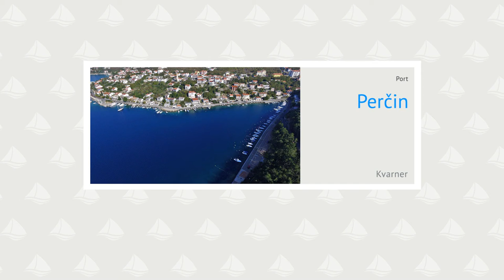Percin, Port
Majhna luka Perčin je v zaprtem zalivu južno od kraja Jadranovo. Dobro je zaščitena pred vsemi razen zahodnimi vetrovi. Večina luke je namenjene komunalnemu privezu. Tranzitnemu privezu je namenjen severni del luke,...